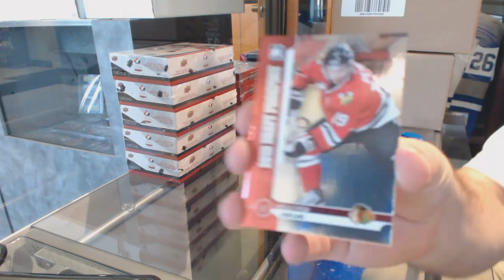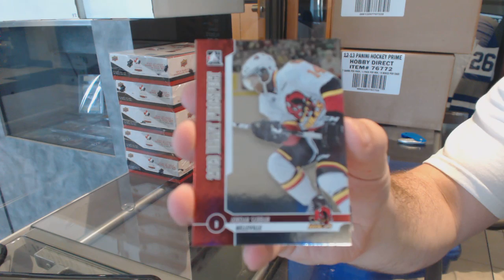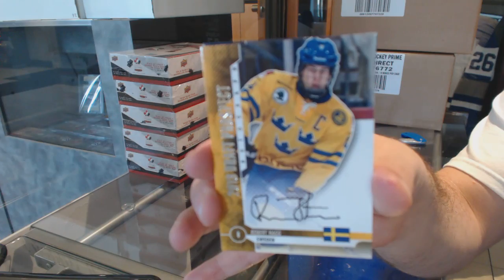Sean's 12-13 ITG Draft Prospects Hockey Box Break